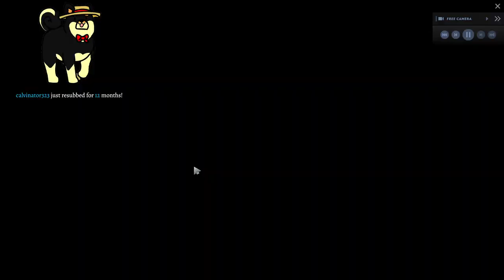SingSing 10th October 2021 #1